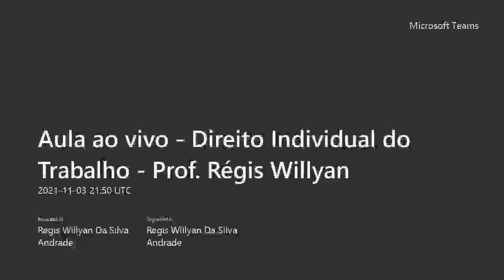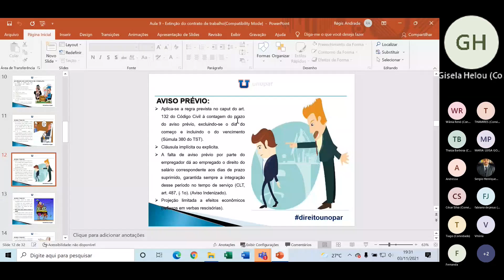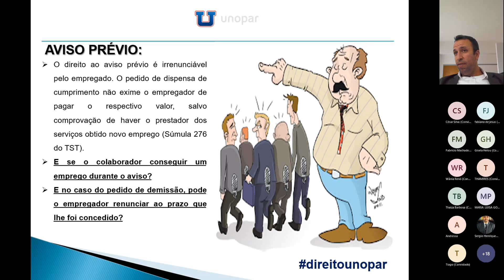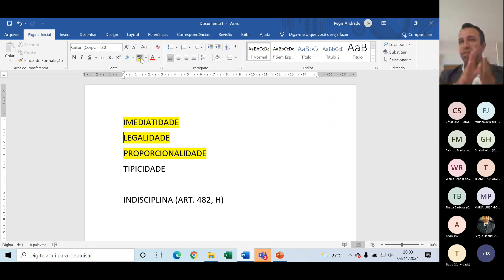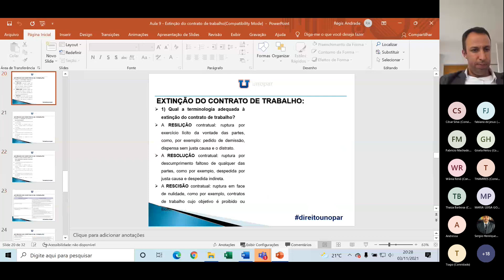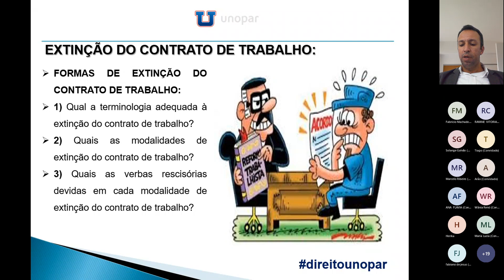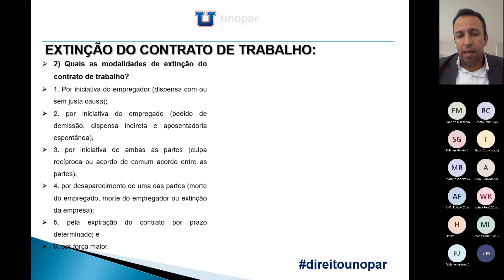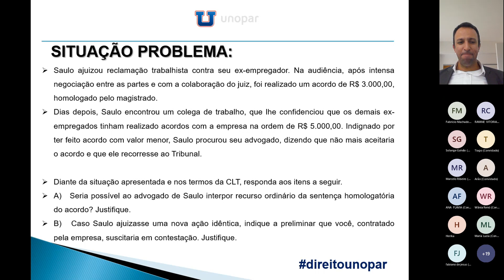Aula ao vivo - Direito Individual do Trabalho - Prof. Régis Willyan (03/11/21)